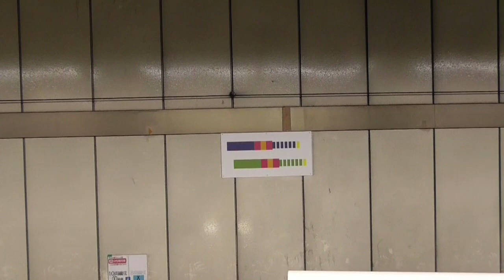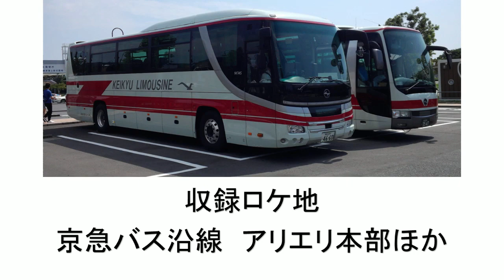都営新宿線の急行に乗ってみた（新宿～森下）編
ワンマンエリックの鉄道乗車録動画です。

今回は、 都営新宿線の急行(10-300形)に乗車してみた動画です。(※収録日:2019年３月２３日)

下記の関連動画は、お乗り換えです。

京急×都営×京成　３社局相互直通５０周年記念列車(成田山号、城ヶ島・マリンパーク号)

「アリエリの乗車旅をしてみた　多摩都市モノレール～京王相模原線（多摩動物公園～京王永山）編」

「ポケモンサン＆ムーン冒険!! 超特別編　in 松岡走行会（展示会プラフェス） ［京急×都営×京成 ３社局相互直通５０周年記念］プラレール界の都営浅草線　東京地下鉄完全再現ＳＰ」

「京成・都営・京急 相互直通５０周年記念トリプルセットのプラレールを買ってみた【開封】」

アリエリＴＶ　By アリエル＆エリックグループ　プラレールアリエリループライン(本線)